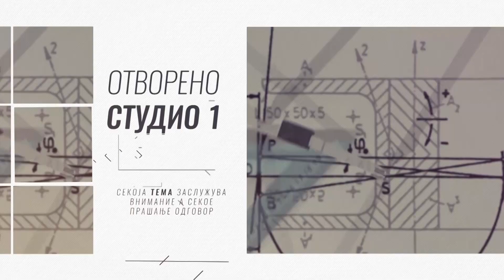Во Кривичен пристигнуваат барањата за амнестија – тема во Студио 1